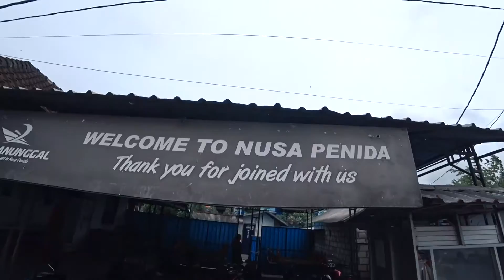Визитная карточка Бали. Сломанный Пляж. Горный слалом.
На первый взгляд Бали это небольшой остров омываемый Тихим или все-таки Индийским океаном. На этот вопрос я думаю еще будет время найти ответ.

Но около Бали есть Остров который называется Нуса Пенида (Nusa Penida), вот туда мы сегодня с вами и отправимся.

Как добраться до острова я обязательно покажу, также расскажу сколько это стоит и какие есть варианты.

День обещает быть длинным и мы постараемся успеть посетить все известные достопримечательности острова, такие как пляж Келингкинг (Kelingking Beach), Сломанный пляж (Broken Beach), Кристал Бэй (Cristal Bay).

Выдвигаемся смотреть.